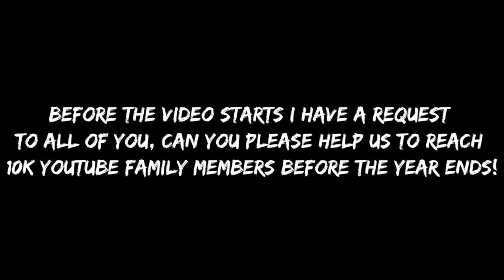UPCOMING POSSIBLE EPIC PLAYERS - February 19th '2024 | STATS, BOOSTERS FT. SCHMEICHEL, DIXON, PETIT